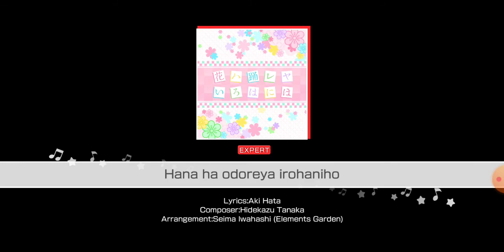Hana wa Odoreya Irohaniho (expert) [BanG Dream! ; Pastel*Palettes]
"Hana wa Odore ya Irohaniho (花ハ踊レヤいろはにほ, Dancing in the Scent of Flowers) is a song covered by Pastel*Palettes.

It was originally sung by Team "Hanayamata" (consisting of Reina Ueda, Minami Tanaka, Kaya Okuno, Yuka Ootsubo and Manami Numakura) and used as the opening theme for the anime Hanayamata."

[BanG Dream! Wikia]